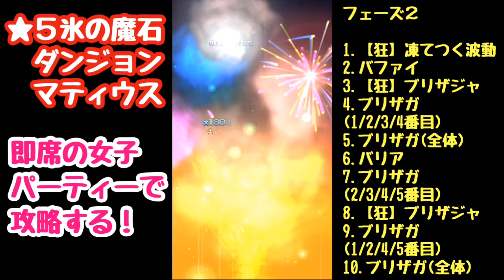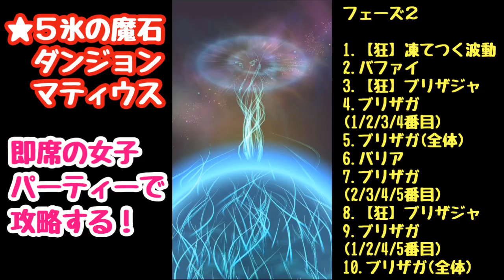【FFRK】★5 氷の魔石 マティウス 即席の女子だけで攻略！ FINAL FANTASY Record Keeper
FFRKやKHUXの実況動画をメインに活動しています♪